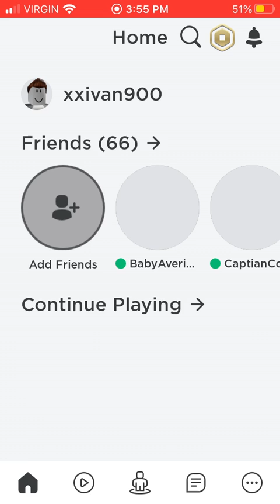I’m playing Roblox part 2